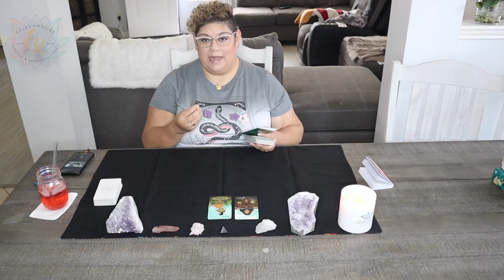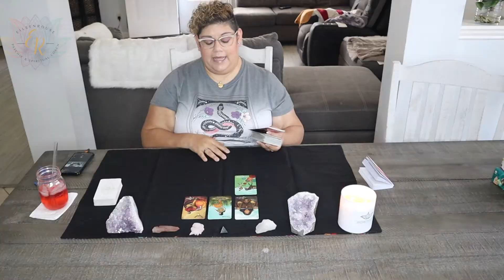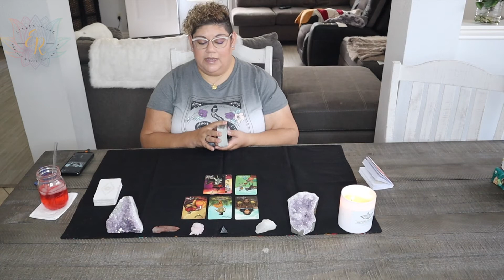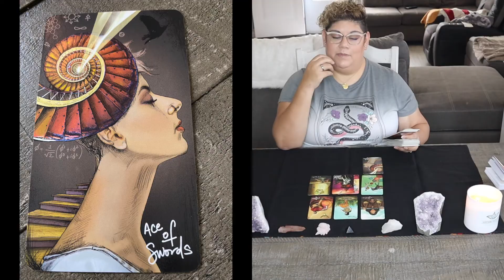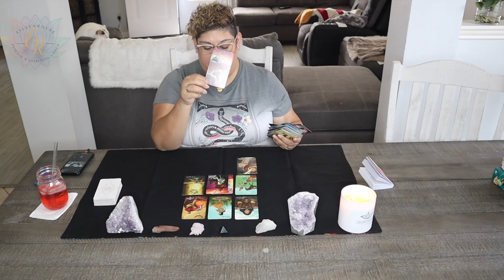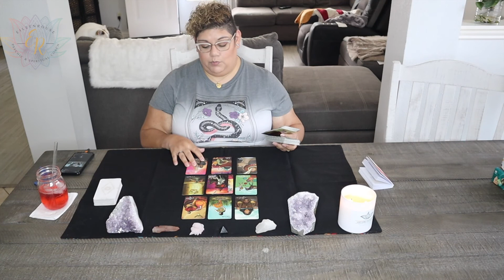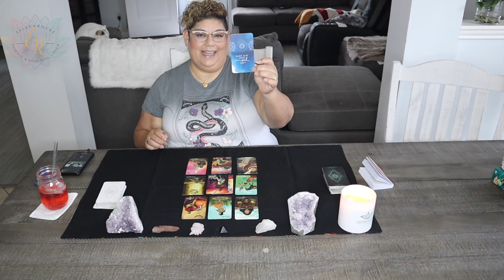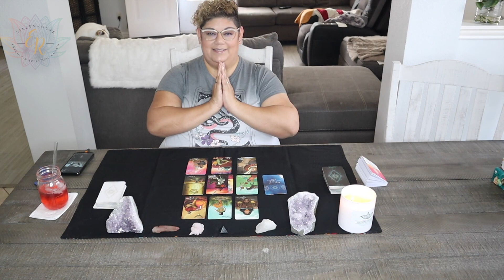Scorpio September 2022 - Are you listening to what your soul says?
Hi Spirit Fam! Here is the September 2022 message for all of the Scorpio's out in the collective. Spirit wants to know if you are listening to what your soul is saying? It is time to listen.